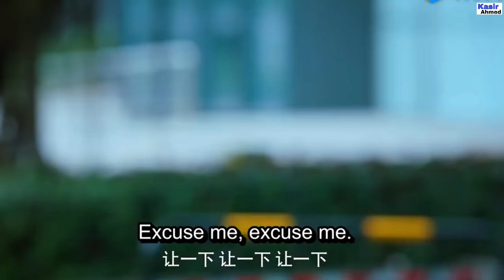Yes I'm Straight But fell in love a girl💗New Korean Drama Mix Hindi Songs 2022💗new chinese drama Mix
vedio give me 1k like full watching and so please support me 🙏🙏🙏🙏🙏

        💗 My Channel New Vedio Edit
        💗 Friends I hope you like this vedio

 Song💗 Tu Cheez Badi

 Content me 💗

i will immediately change thanks

korean drama
korean love story
korean mix
korean song
Love story vedio song
trending vedio song
Punjabi song
hindi song
Vampire Love story song 2022
Vampire love story song 2021
school love story song
high school love story song
chinese song
english song
latest songs
famous song Love story vedio
romantic song
korean hindi mix punjabi song
korean mix hindi punjabi song